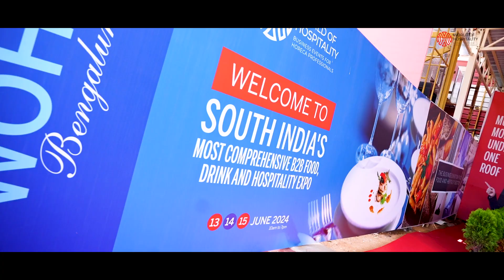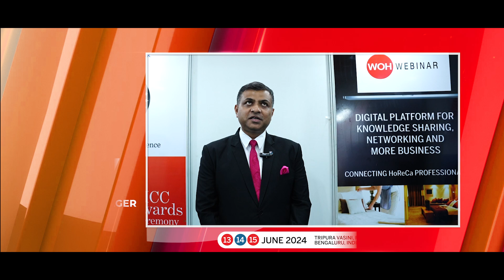Day 1 Highlights_WOHXpo BengalurU_13th to 15th JUNE 2024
✨ Wrapping Up an Incredible First Day at the WOHXpo 2024! ✨

Day 1 was a resounding success, filled with inspiring sessions and engaging panels. Thank you to all our speakers and attendees for making today unforgettable!

Insightful sessions, Masterclass, Purchase Honours, with the everbuzzing Incredible Chef Challenge.